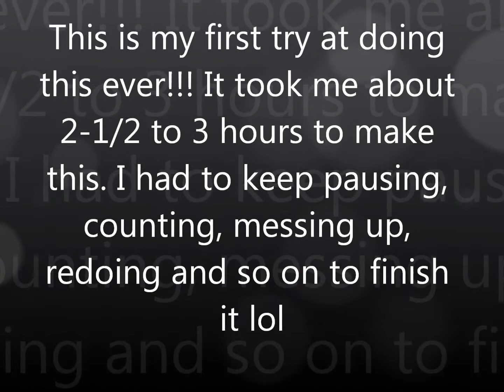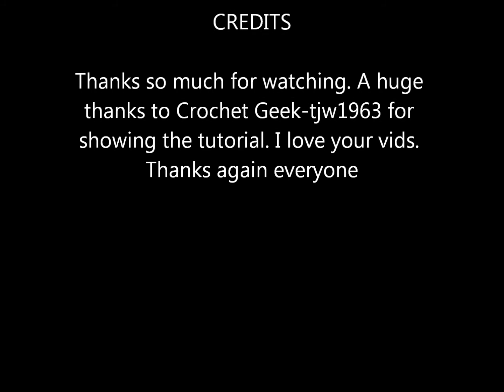Crochet Cap with Bear Ears - Small Infant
Here is a cap that I learned to create from tjw1963 here on youtube

December 14, 2011 created